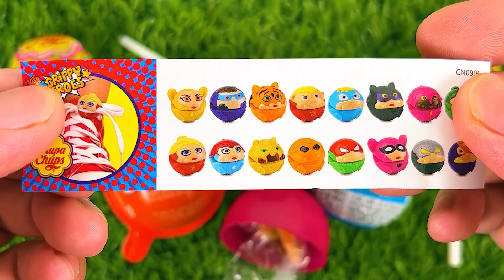Sweet Lollipops Opening 🍭 Chupa Chups Surprise Lollipops, Zaini Toy Story, Kinder Joy Egg ASMR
Hi guys! I love lollipops so much🍭 I unpacking lollipops and kinder joy surprise eggs toys everyday. Love you guys!

in the video : chupa chups grippy heroes surprise lollipop, chupa chups trio xxl lollipop, kinder joy surprise eggs, zaini toy story surprise eggs